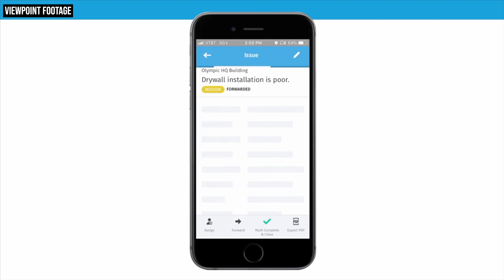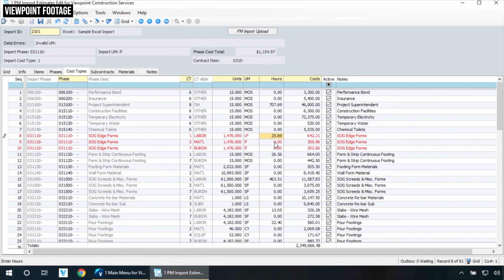How Daily Data Reports, Machine Learning Will Impact Construction | The Dirt #10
On this week's episode of The Dirt, we're talking about data. Specifically, we're talking about the daily data reporting that's now available through Trimble's Viewpoint One project management software. We talk to Anne Hunt, Viewpoint's director of data and analytics, on what types of data reporting Viewpoint offers and how daily access to these data points, along with machine learning baked into the platform, will impact the construction industry.